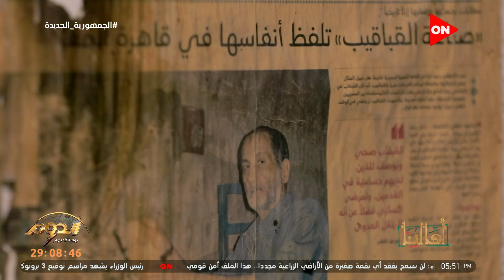أهالينا - عم نور لسه محافظ على التراث.. شوف حكايته مع القبقاب الخشب الطبي وانواعه وأهميته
جزء من حلقة اليوم 10 فبراير من برنامج أهالينا مع ملك صالح وفيها عم نبوي يحكي بداية فكرة مشروعه وحكاية كبيرة الحته الحاجة هدى وعم صابر أخر واحد يعمل بالباردي في مصر وحكايات مختلفة من شوارع مصر مليئة بالصبر والكفاح والامل من اهالي مصر الطيبين